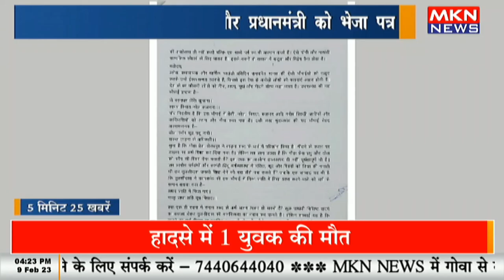5 Minute 25 Khabrein | 5 मिनट 25 बड़ी खबरें | Latest News | Top News | Today's News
5 Minute 25 Khabrein | 5 मिनट 25 बड़ी खबरें | Latest News | Top News | Today's News